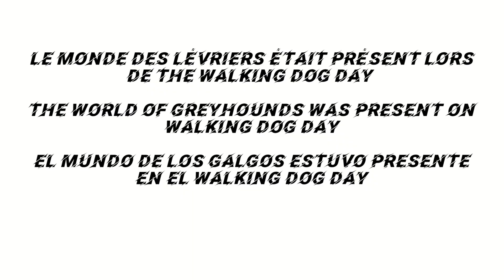The world of greyhounds was present on Walking Dog Day